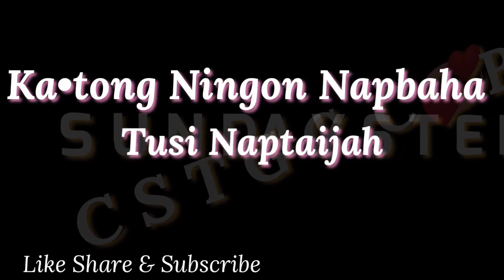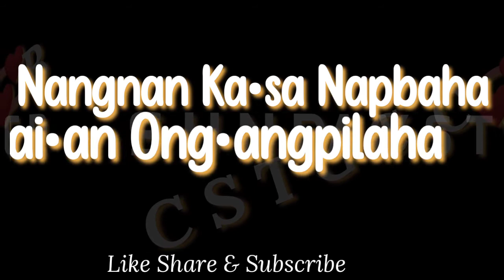New Garo Song 2022 ||Nangko Nika intalan ||Garo Song Lyrics Video ||6 January 2022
IANO ANGNI GIT UPLOAD KAGIPARANGKO SANDIOBA MANJAENGANI GIMIN ANGA IA CHANNEL O UPLOAD KA'E DONATDENGA JE DAKODE NASONGNI NAMGIPA GITBA ONG'ENGABA DONGA UARANGNA ANGA SANDIE UPLOAD KA'ATENGA MAINA ANGABA NANGNIKJA GITCHAM GITRANGNI GIMAANIKO